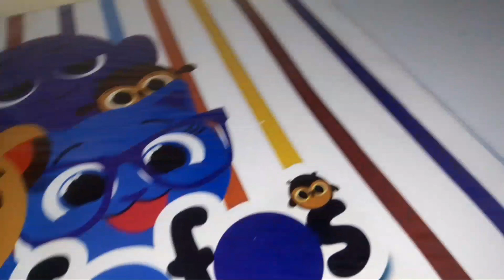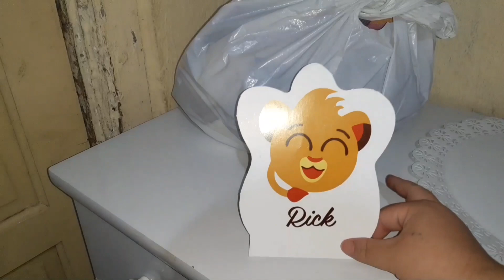ORGANIZEI A CASA ANTES DA FESTA DO BRYAN GAEL 💙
Recado importante
Amores pra que o YouTube entenda
que você quer receber os meus vídeos
❤️ COMENTE💬
❤️ COMPARTILHE
  Se você é novo por aqui, se escreve no canal e vem fazer parte dessa família que cresce a cada dia 👍♥️😻
 E SEJA O PRIMEIRO(A) A VER MEU VIDEO
         vem fica bem mais pertinho de mim

Um super beijos amores até o próximo vídeo ♥️